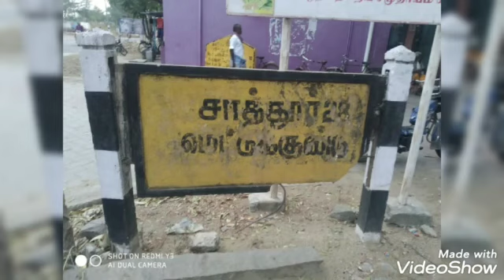virudhunagar mettukkundu villagelife vinayagar pillaiyar kovil